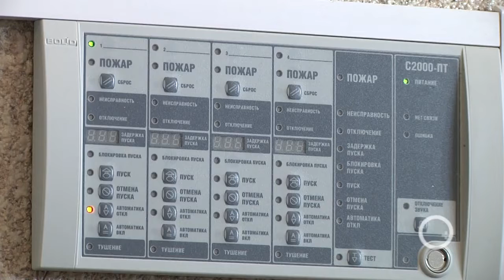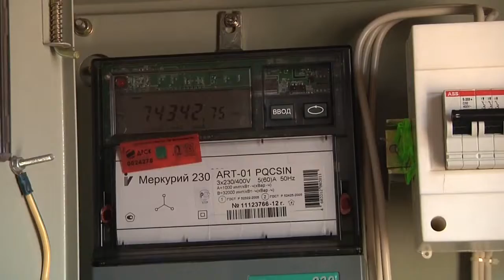В Биробиджане прошла тренировка объектов связи в условиях чрезвычайной ситуации